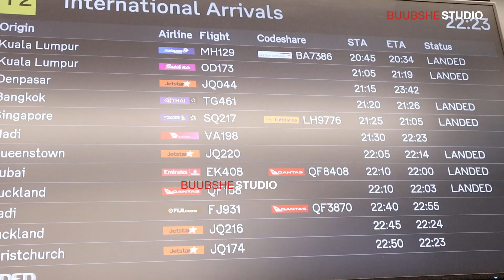SOO DHAWEYNTII AL FANAAN DALMAR YARE AUSTRALIA, MELBOURNE 2022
BuuBshe Studio, Australia, Melbourne